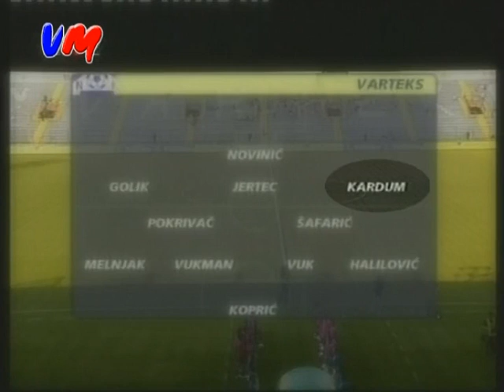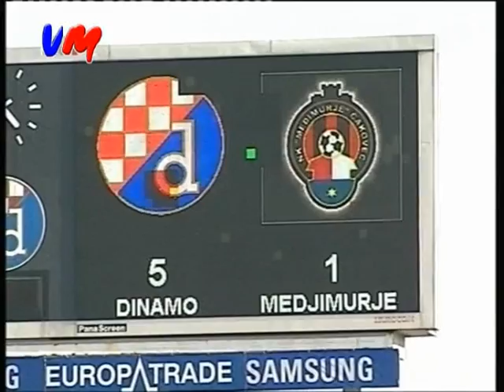teo kardum - football player.wmv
teo kardum croatian football player